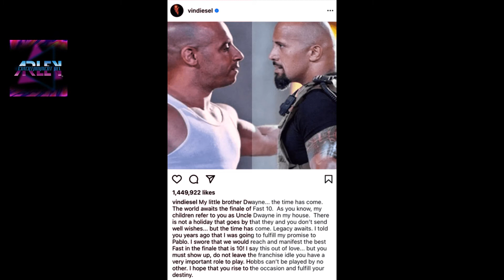arcane triunfa en netflix, transformers retrasa su estreno, segunda parte del juego del calamar.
En este video te doy las noticias mas relevantes del mundo del cine : arcane supera a otra exitosa serie, pinocho live action parece si llegara en 2022, transformers rise of the beasts retrasa su estreno, reparto de one piece confirmado, primera arte conceptual de gundam, vin diesel quiere a the rock para rapidos y furiosos 10, se retrasa nueva entrega de star wars, trailer final de cazafantasmas y se suspende filmacion de black panther wakanda forever.